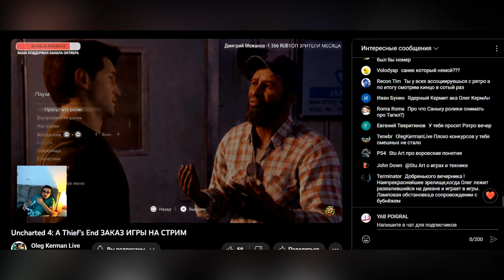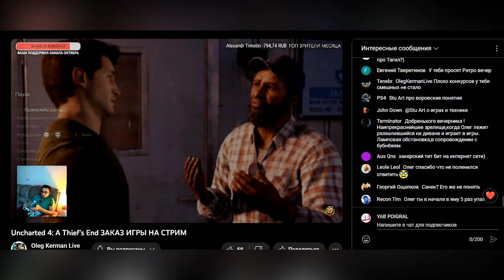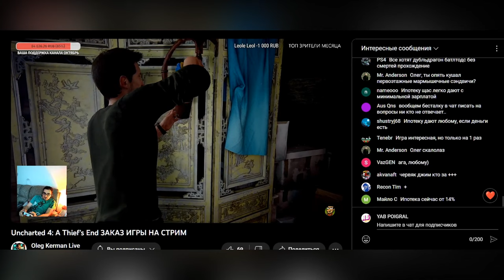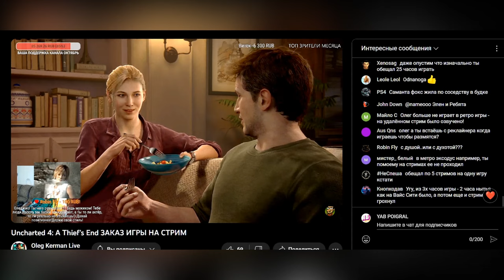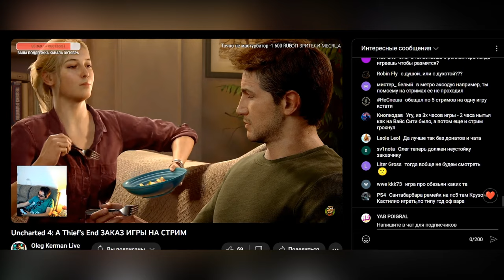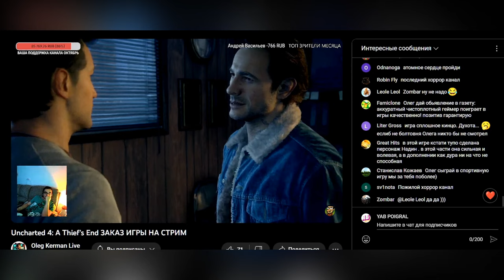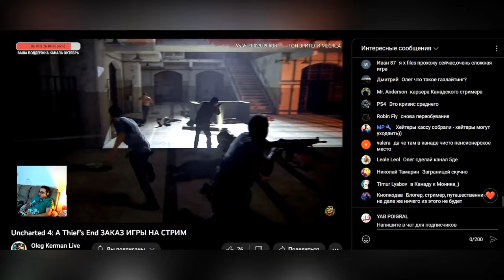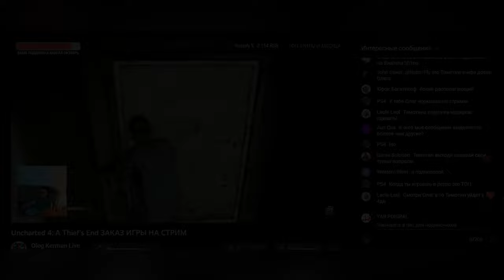Олег Керман - Вечерний Педанчартед или ( Опять oleg kerman гейс кие донаты и игра в Анчартед )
Олег Керман и его пятничный стрим со звуками пятничного кермана )